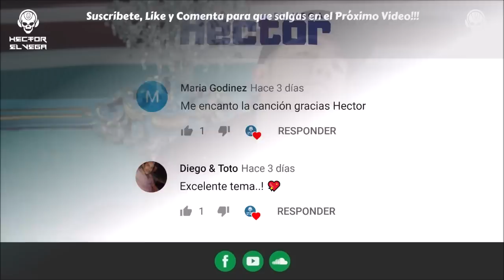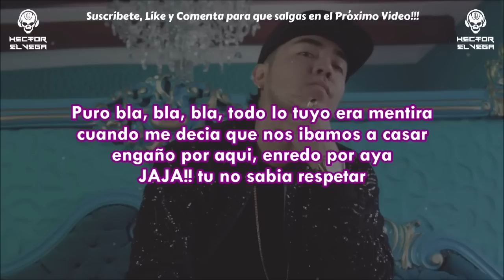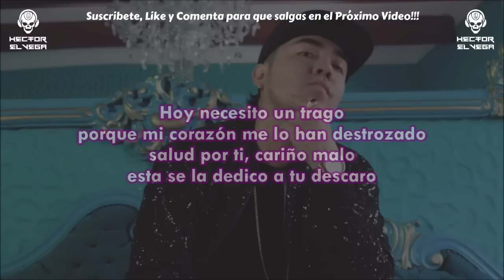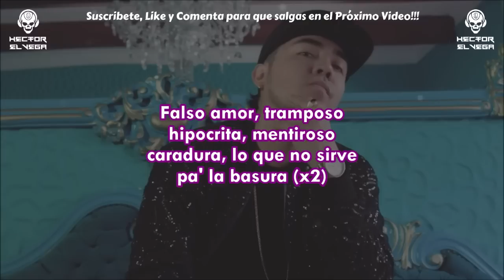Kale - Falso Amor (Prod. DJ Joe) LETRA OFICIAL